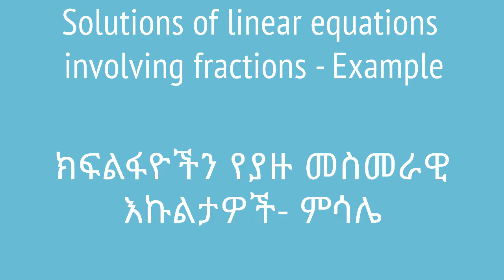Grade 8 Maths Unit 3 | Solutions of linear equations involving fractions (Example)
In this video, we learn about solution of linear equation involving fractions using an example. This video is based on Unit 3 of Grade 8 of the Ethiopian curriculum. The academic videos published under Saquama (Education for Ethiopia) are in line with the Ethiopian curriculum.

በዚህ ቪዲዮ ክፍልፋዮችን ስለያዙ መስመራዊ የእኩልነት ዐረፍተ ነገሮች በምሳሌ እንማራለን። ይህ ቪድዮ የተሰራው በ8ኛ ክፍል ሒሳብ ምዕራፍ 3 ላይ ተመስርቶ ነው። በሳቋማ (ኤጁኬሽን ፎር ኢትዮጵያ) ስር የተለቀቁ የቀለም ትምህርት ቪዲዮዎች ከኢትዮጵያ ስርዓተ ትምህርት ጋር የሚስማሙ ናቸው።